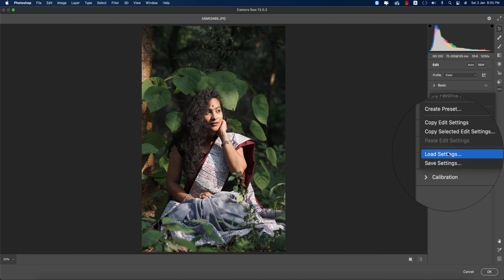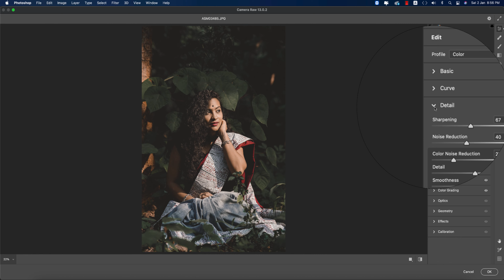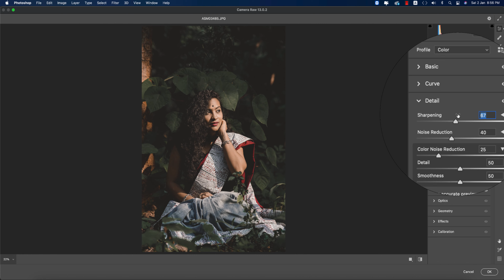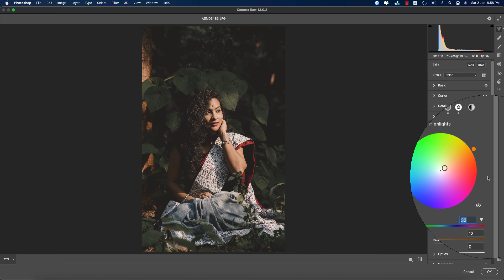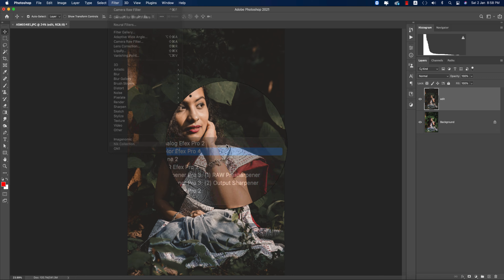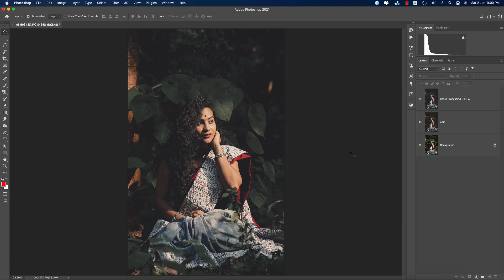SECRET SETTING OF MOODY TONE in Photoshop 2021- Indian Girl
How do you create effects in Photoshop - Indian Girl